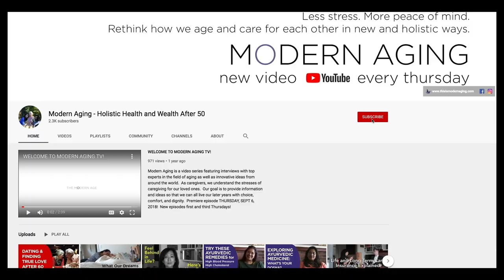Struggling with Perimenopause, Menopause, Hormonal Changes and Weight Gain? What To Do.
If you feel like something is off, perhaps it is feelings of being tired all the time or extreme fatigue, incontinence or vaginal atrophy, hot flashes, sudden allergies, moodiness or night sweats, these are all menopause symptoms or perimenopause symptoms.

We don’t talk about it publicly enough so oftentimes we women don’t know what is wrong with us when it does happen, generally after 40s or after 50s. But signs of early menopause can start to happen in your thirties!

Perimenopause is the period prior to menopause or postmenopause. It’s time we change the conversation. There is nothing to be ashamed of or embarrassed about. This will happen to every woman. Some women have forced into menopause because of an illness or cancer. Others it will happen naturally but when it’s happening, it doesn’t feel natural at all.

There are treatments like HRT (hormone replacement therapy) that has been shown to be effective.  Its risks were debunked years ago but many women still believe that it can cause cancer.

There are many natural ways to combat the symptoms associated with perimenopause.

The belly weight gain is one that is often a source of frustration for many perimenopausal women.  Rachael talks about how to lose the extra pounds as well as other lifestyle adjustments we can make to reduce the severity of the symptoms.

Dr. Rachael Van Pelt is a healthspan scientist and healthspan coach.  She has studied Aging and Women’s Health for the past 25 years. After completing her PhD and postdoctoral training in the Integrated Physiology of Aging, she lead clinical trials at the University of Colorado School of Medicine for 17 years. Throughout that time, her laboratory was continuously funded by the National Institutes of Health (NIH) to conduct research on aging, women’s health, obesity, diabetes, cardiovascular disease, hormones, and memory decline. She worked as a principal investigator or co-investigator on more than 13 major grants, published more than 50 papers in high-ranking peer-reviewed journals, and presented at least 50 invited lectures. In 2017, she left academia to pursue her passion for promoting the art and science of mastering healthspan to those who are ready to play the ultimate long game. Today she helps women take back their bodies, energy and strength mid-life and step powerfully into their next act.

RECOMMENDED READING

Menopocalypse: How I Learned to Thrive During Menopause and How You Can Too By Amanda Thebe

Estrogen Matters: Why Taking Hormones in Menopause Can Improve Women's Well-Being and Lengthen Their Lives -- Without Raising the Risk of Breast Cancer By Carol Tavris and Avrum Bluming